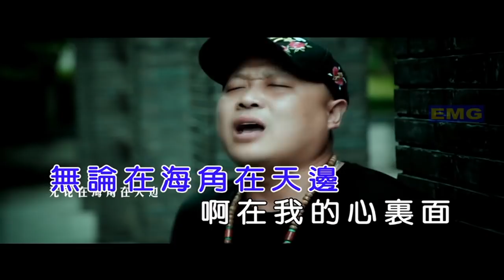不变的情缘 ~ 张健（MV）